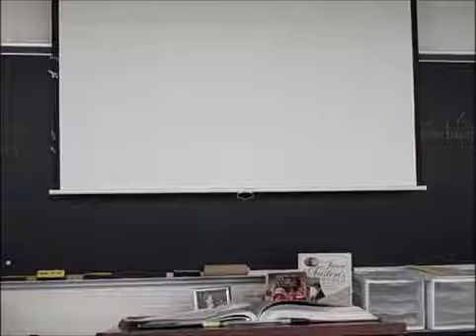Copy of ACT II of Julius Caesar